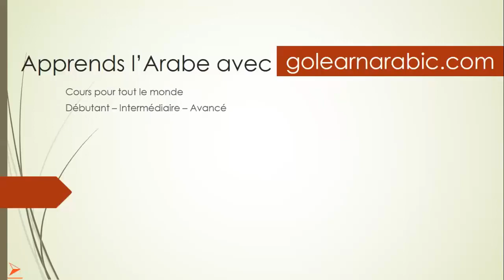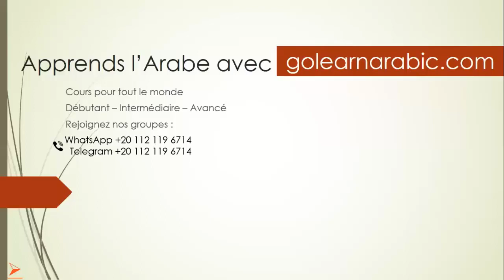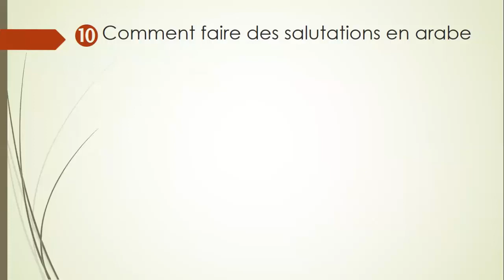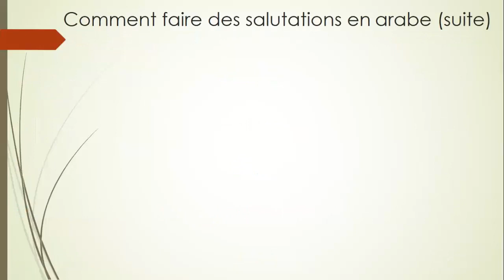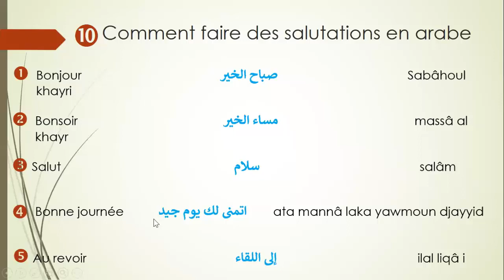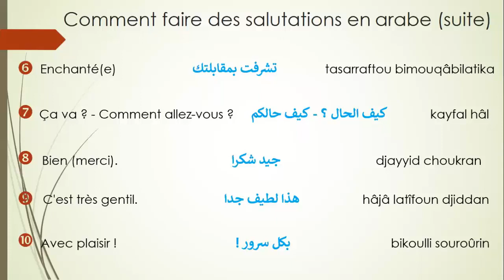expliqué en poular (comment faire des salutations en langue Arabe) Bhoundou dina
Haala poular :
Quelques expressions de salutations en langue arabe
Some greetings in Arabic